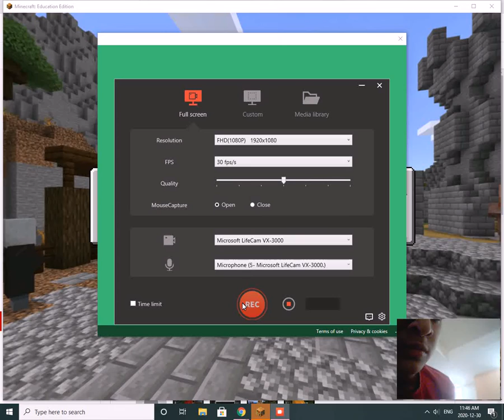subscribe to my channel